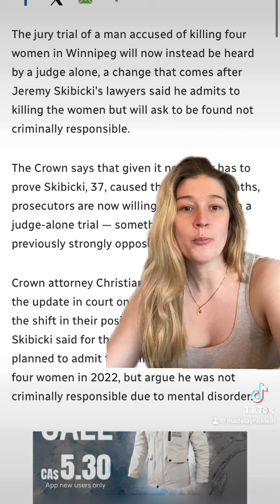Jeremy Skibicki Trial Update - May 6th, 2024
Winnipeg serial killer Jeremy Skibicki finally goes to trial for the murders of Morgan Harris, Rebecca Contois, Marcedes Myran and Buffalo Woman.